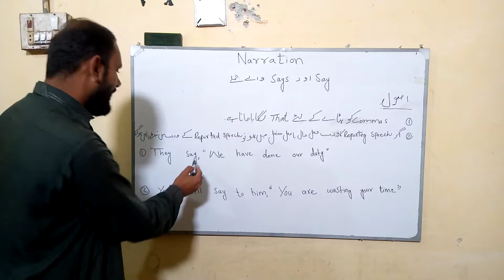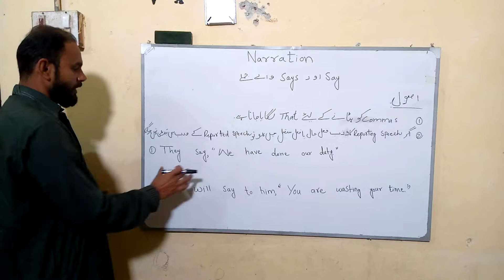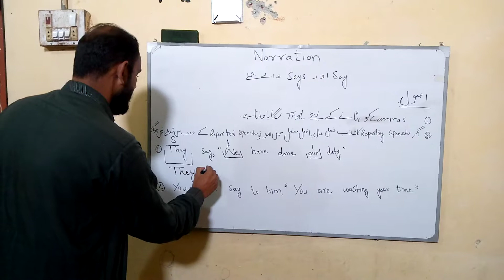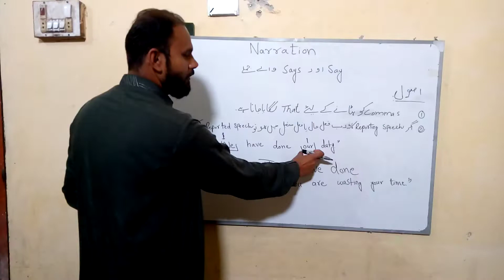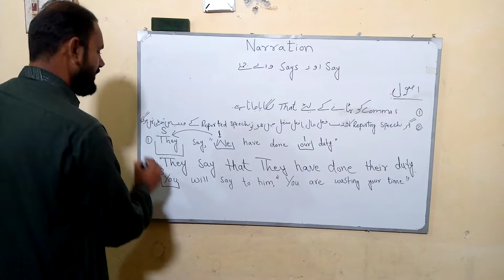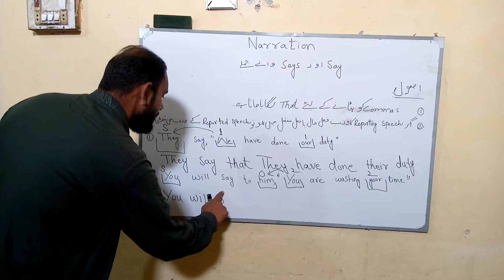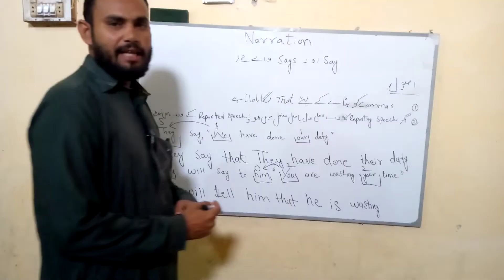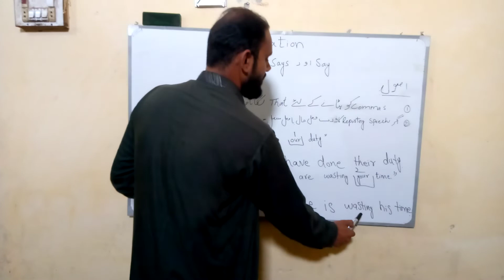Narration say and says sentence 25 03 2021